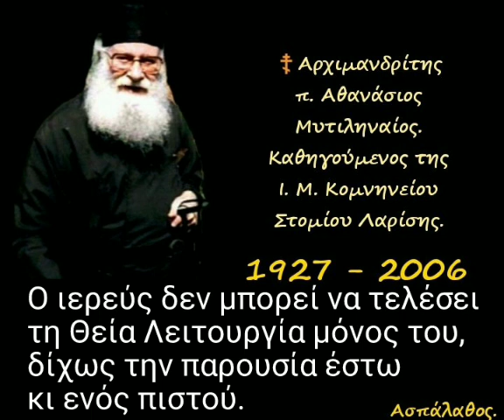Ο ιερεύς δεν μπορεί να τελέσει τη Θεία Λειτουργία μόνος του, δίχως την παρουσία έστω κι ενός πιστού.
► Κατηγορία :
" Ἱερά Ἀποκάλυψις "

16/11/80

Κεφ 1, 5β – 7α

Τά τρία ἀξιώματα τοῦ Χριστοῦ καί τῶν πιστῶν, προφητικόν, ἱερατικόν καί βασιλικόν.

►Όλες οι ομιλίες της Κατηγορίας :
" Ἱερά Ἀποκάλυψις " εδώ ⬇️